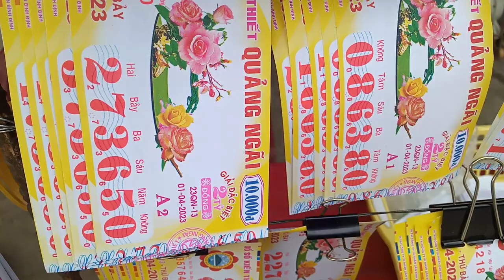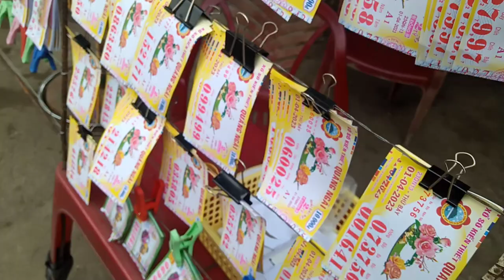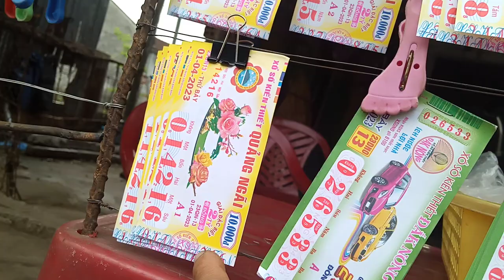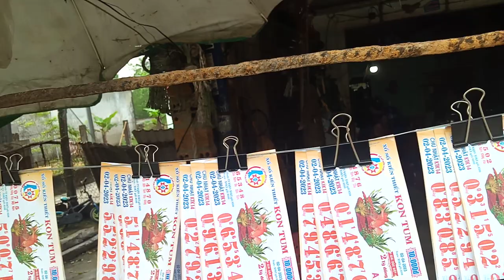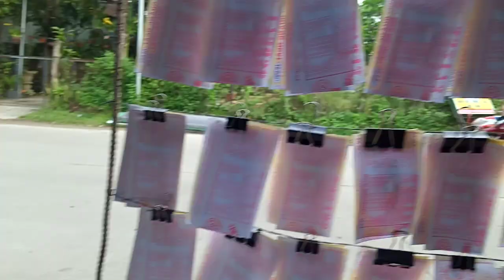Bán Vé Số online xổ số kiến thiết miền Trung